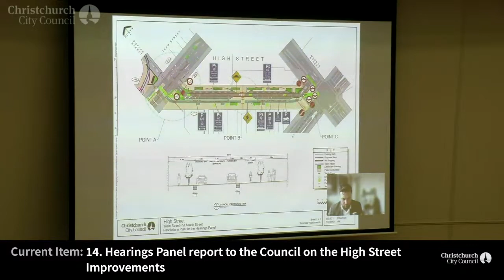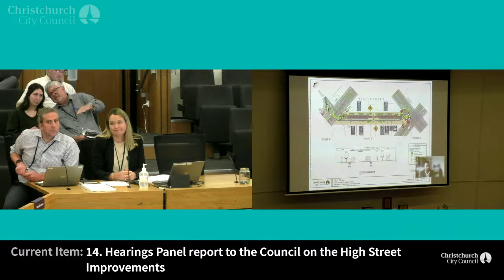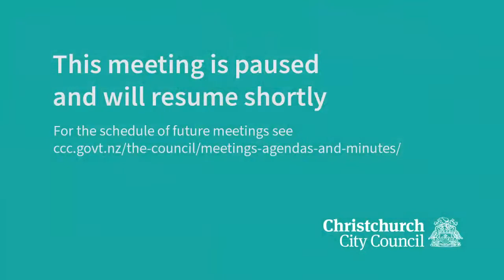05.04.23 - Item 14 - Hearings Panel report to the Council on the High Street Improvements - Part 1